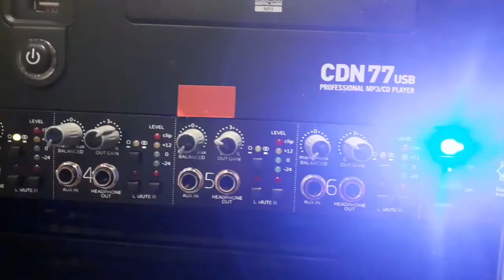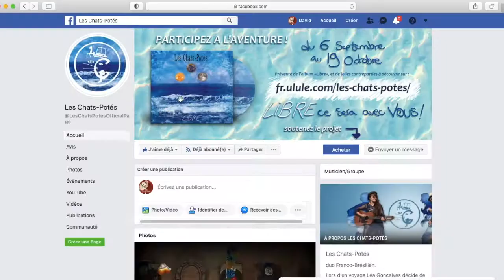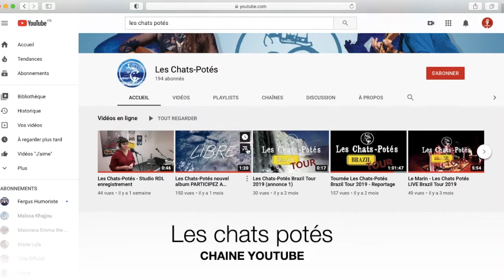interview les chats potés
Interview avec les chats potés et la sortie de leur second album libre